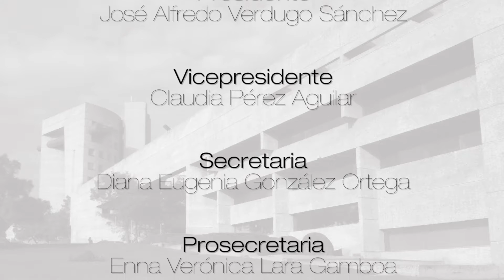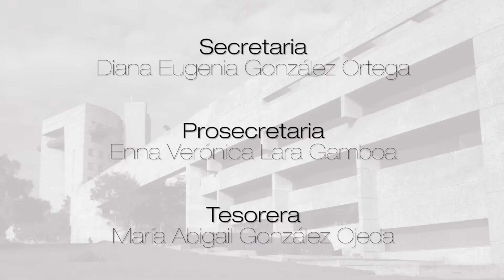CONPAB 2015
Medalla al Mérito Bibliotecario "Roberto Gordillo" a Micaela Chávez